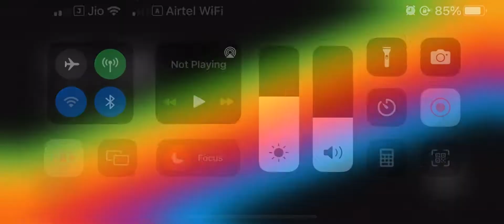Guys I need advice on how to dogfight 5 su-35